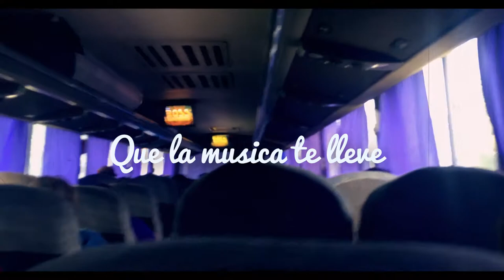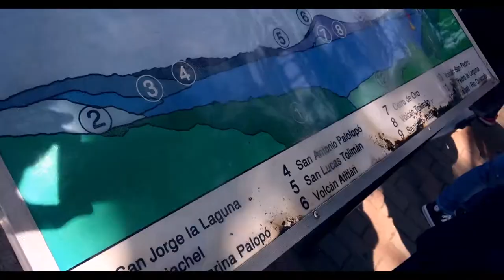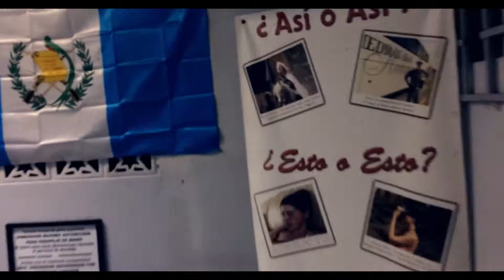Que la música te lleve!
Sonny Moran es un cantautor hondureño que viaja a diferentes regiones del país y Centroamérica promoviendo el talento nacional. ¡Acompáñalo en su último viaje a Guatemala!